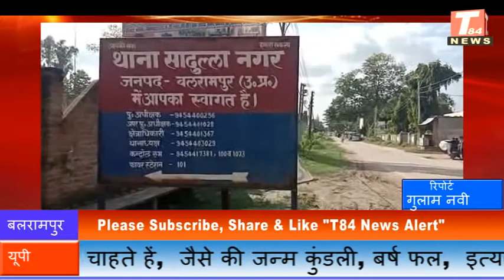Balrampur संदिग्ध परिस्थितियों में मिला विवाहिता का शब-T84 News Alert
T84 News 24*7

Slug - संदिग्ध परिस्थितियों में मिला विवाहिता शब
Anker - थाना सादुल्लाह नगर के ग्राम पंचायत नेवादा में गांव के पूर्व में शनिवार की सुबह,  गन्ना काट रहे बिहारी मजदूरों ने तापने के लिए सड़क पर पड़े पुआल को उठाया,   तो पुआल के नीचे एक विवाहित महिला का शब पड़ा हुआ था,   तभी मजदूरों ने इस की सूचना ग्राम प्रधान को दी,    ग्राम प्रधान के इस घटना की सुचना पुलिस को दी सूचना मिलते ही मोके पर पहुँची पुलिस ने पुआल को हटवाया और जाँच शुरू कर दी,
व्/ओ = मामला उत्तर प्रदेश के जनपद बलरामपुर का हे,    जहाँ पुआल के नीचे एक विवाहित महिला का शब मिलने से लोगो में डर का माहोल पैदा हो गया हे,    मृतका की पहचान 25 वर्ष मोमिना पत्नी जावेद अहमद पुत्र बैतुल्लाह निवासी ग्राम मानीगढ़ा थाना सादुल्लाह नगर के रूप में हुई हे,    जानकारी के अनुसार मोमिना व जावेद ने लगभग डेढ़ वर्ष पूर्व कोर्ट मैरिज की थी और वह लखनऊ में रहते थे,   जहाँ 6 माह पूर्व मोमिना ने एक बेटी को जन्म दिया,   जिसके बाद पति पत्नी में अनबन होने के कारण मोमिना दो माह से अपने मायके में ही रह रही थी,    गुरुवार की रात लगभग सात बजे के करीब पति जावेद ने मोमिना को फोन कर गाँव के पूरब दिशा में लिपटिस के बाग में आने को कहा,    मोमिना पति से मिलने चली गई करीब आधे घंटे बाद मोमिना व जावेद का फोन बंद हो गया,    मायके वालों ने मोमिना को इधर उधर खोजा परंतू कुछ पता न चला,    इस बीच जावेद ने ससुराल जाकर कहा परेशान मत हों मैं मोमिना को ढूँढ लूंगा,    शुक्रवार की रात ससुराल में ही रहा और शनिवार की सुबह बिना किसी को बताए ससुराल से फरार हो गया,   शनिवार की सुबह ही मृतका की लाश मिली मृतका की माँ रजिया के तहरीर पर पति जावेद अहमद व सास के विरूद्ध मुकदमा पंजीकृत कर मामले की जाँच की जा रही है,   क्षेत्राधिकारी राधा रमण सिंह ने बताया कि लाश को कब्जे में लेकर पी एम के लिए भेज दिया गया है